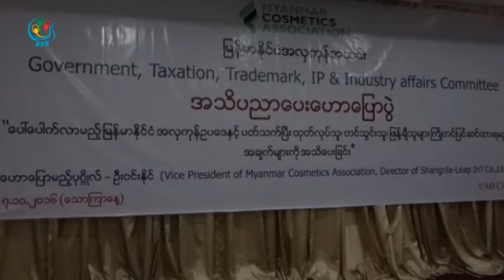DVB - အလွကုန္ဥပေဒ ထြက္ေပၚလာရင္ ဥပေဒအညီ ေစ်းကြက္တင္ ေရာင္းခ်ဖို႔ လိုအပ္ေန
အလွကုန္အတု ေရာင္းခ်ေနတာေတြရပ္တန္႔ဖို႔နဲ႔ အလွကုန္ဥပေဒ ထြက္ေပၚလာရင္ ဥပေဒအညီ ေစ်းကြက္တင္ ေရာင္းခ်ဖို႔ လိုအပ္ေနတယ္လို႔ အလွကုန္အသင္းဥကၠဌက ေျပာပါတယ္။ ဒီသတင္းကိုေတာ့ ျပည့္ျဖိဳးေက်ာ္က ေပးပို႔ ထားတာပါ။